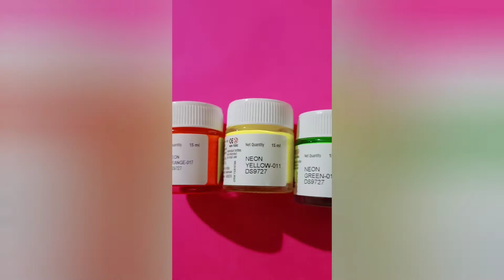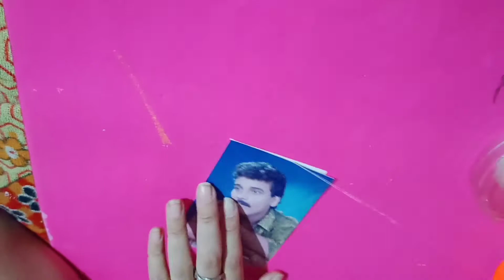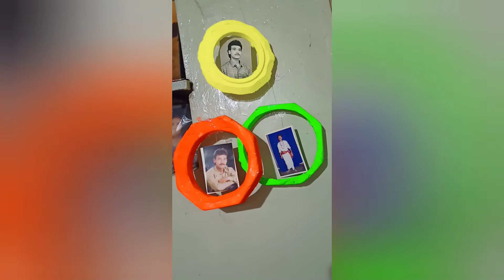Handmade Wall Hanging Photo Frame By Thermocol Tutorial By DiY Art Arena 😍😍